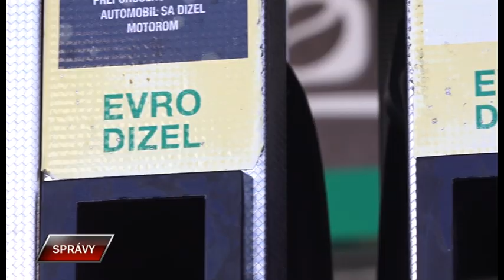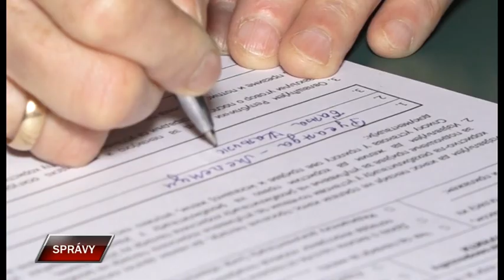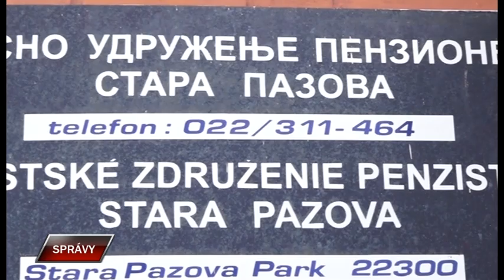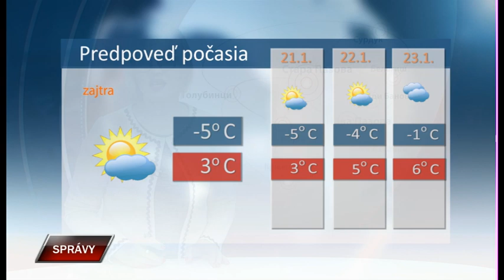Spravy 19 1 2024